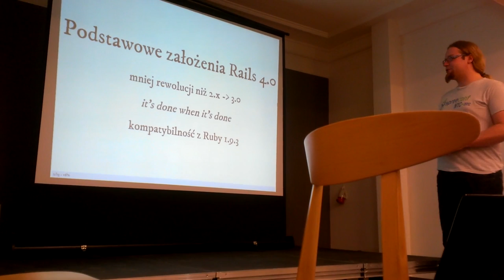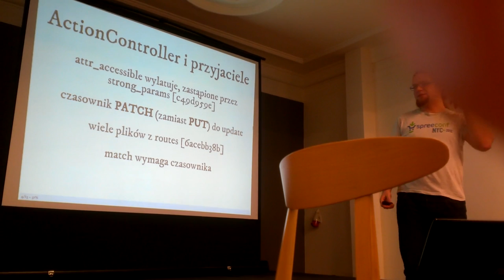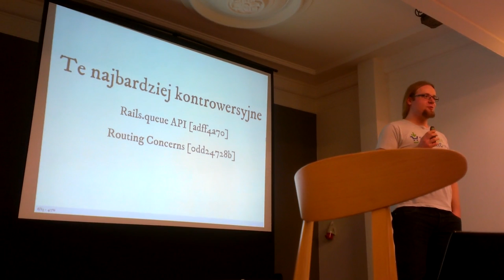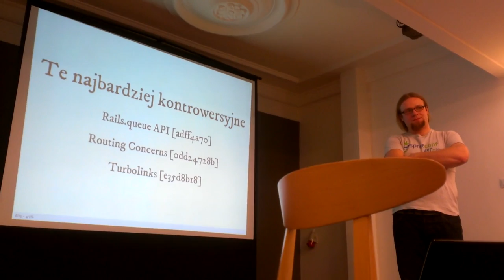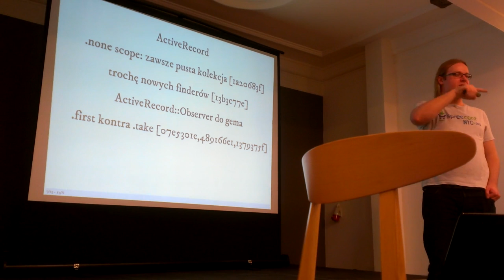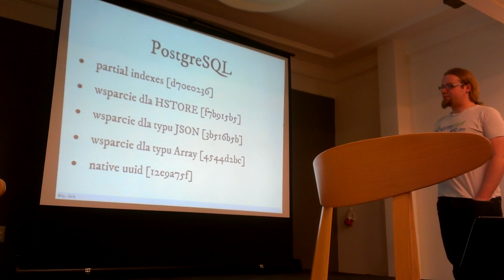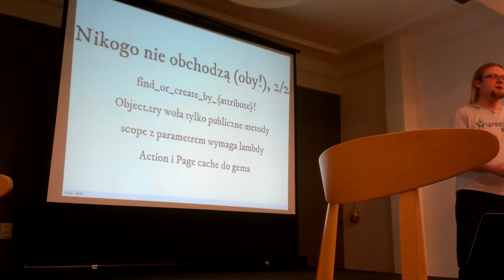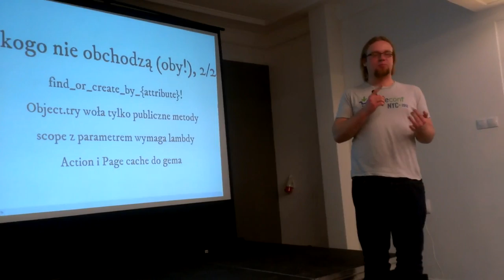WRUG 2013-01 Tomash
"Co nowego w Rails 4?" - Tomasz "Tomash" Stachewicz
Styczniowe spotkanie Warsaw Ruby Users Group